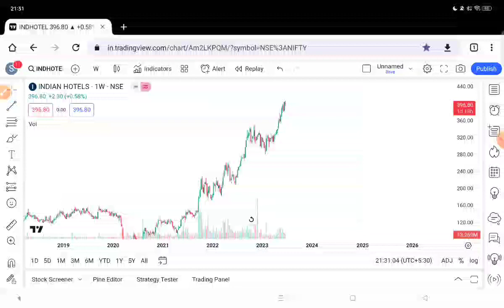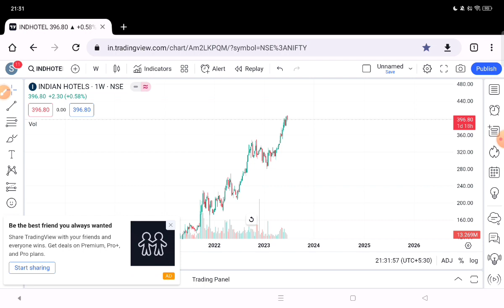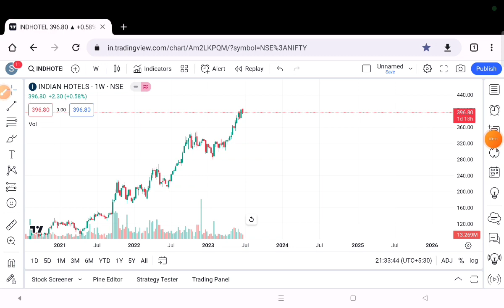Indian Hotels Share news || Indian Hotels share latest news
In this video I Have done fundamental analysis as well as technical analysis on Indian Hotels.